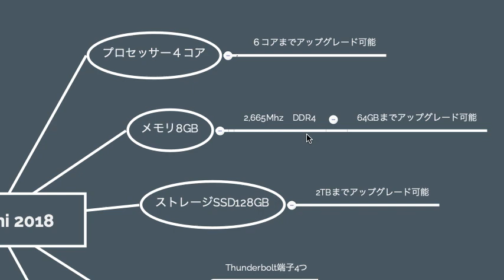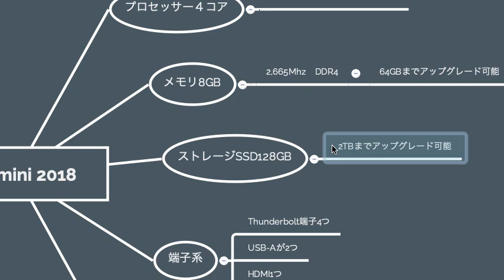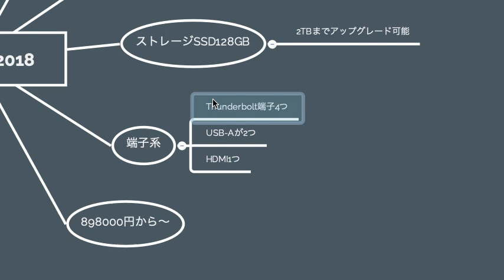Mac mini 2018が買いだと思っています！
Mac mini
メモリを2665MHzと書いてますが間違ってました。2666MHzが正しいです。サイトにも詳しくまとめています↓↓↓